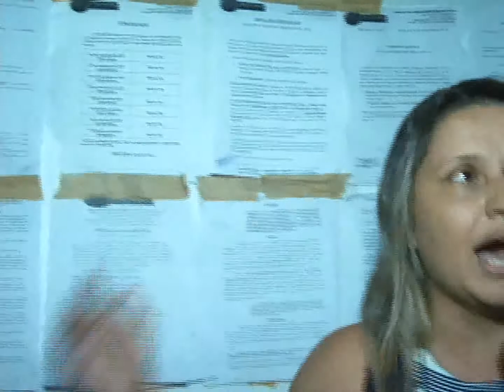O RESULTADO DAS ELEIÇÕES DO SINDSERM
Com 646 votantes, a chapa 1, encabeçada pela Prof. Lenice Sales saiu vencedora, com uma vantagem de 127 votos. VT produzido e veiculado pela TV Picos - Canal 13. Reportagem de Antonio Rocha.